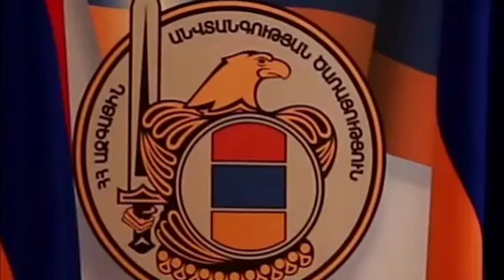Ուզում են Փաշինյանին տապալեն ու Հայաստանը դարձնեն Ռուսաստանի նահանգ․ Վարուժան Ավետիսյան